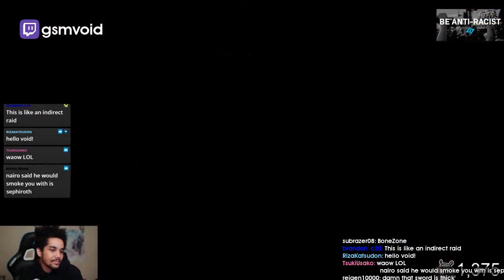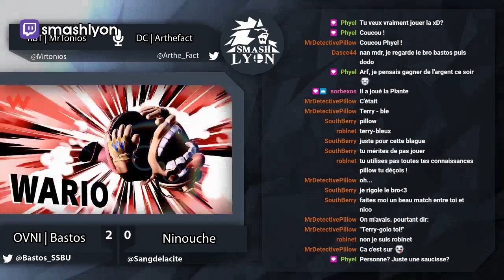Daily Ultimate Highlights: SPIKED THE INTERNET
- every morning at 5AM-8AM PST, posts new timestamped highlights of previous day:
 - attributes/reports

Timestamps:

00:00 [#1] gsmvoid -  clipped by gloomshot v2.2

00:59 [#2] mkleossb - "Up B " clipped by gloomshot v2.2

01:50 [#3] fatalityfalcon -  clipped by gloomshot v2.2

02:42 [#4] tiny_toasters - "DAT FOOTSTOOL THO" clipped by tiny_toasters

03:10 [#5] tiny_toasters -  clipped by tiny_toasters

03:52 [#6] rtgame - "moments that will go down in internet history" clipped by faulty_vidyas

04:47 [#7] izawsmash -  clipped by gloomshot v2.2

05:32 [#8] nedpt -  clipped by gloomshot v2.2

06:22 [#9] gsmvoid - "Spiked the Internet" clipped by metaknight91

06:50 [#10] hungrybox - "does what?" clipped by vinchis

07:33 [#11] hungrybox - "GORDO 3" clipped by groundzerogz

07:45 [#12] pyrakms - "Wilf Makes Pyra Rage" clipped by wilf_yt

07:56 [#13] hungrybox - "Flare Blitz Beat Drop" clipped by chambrine

08:08 [#14] ashertheone - "minecart" clipped by jksonic4316

08:19 [#15] smashlyon - "i hear cheh" clipped by dasce44

08:44 [#16] hungrybox - "WTF is happening?" clipped by scoots_ness

09:43 [#17] vgbootcamp - "Jake Rage Quit" clipped by rafie1998

10:39 [#18] m5t0rmy -  clipped by mr_derpmanguy

11:09 [#19] brad_taicho - "heavens door" clipped by captaincooolade

11:24 [#20] hungrybox - "Hbox pop off" clipped by waltz_exe

11:54 [#21] solojones - "gottem" clipped by kuma_dusk

=== CLIP SUBMISSION ===

Every day, Gloomshot: Ultimate:
- And compiles these highlight reels into short playlists for maximum Ultimate viewing pleasure!

This process is done automatically, but I make updates to Gloomshot's curation code every day. Help me improve it by leaving a comment about what clips you liked / didn't like.

NOTE: If you are a Ultimate content creator and don't want your videos to be promoted on Gloomshot, just shoot me a message (email (joseph[at]gloomshot[dot]com) is fastest) and I'll update the algorithm to blacklist your stream.

Content creators are the lifeblood of the Ultimate community, so if this video introduced you to a streamer you like, make sure to support them by viewing their channel and SUBSCRIBING so you can see the action live at the source.